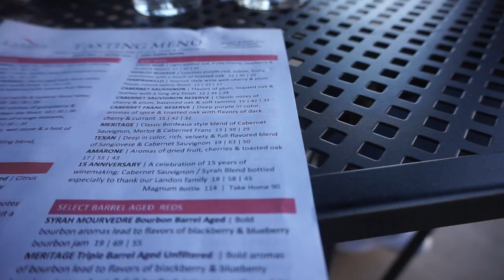Vlogtober|| Weekly Vlog Wine Tasting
This video is about me trying to cheer up my best friend , shopping, wine tasting again and vlogtober vlog intro. Hope you enjoy.